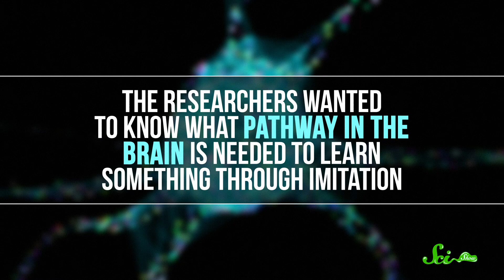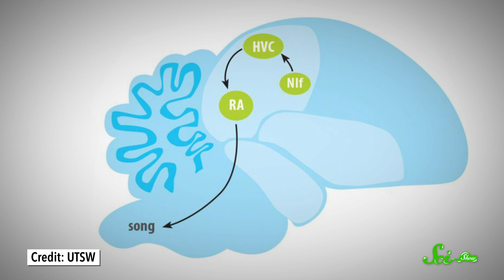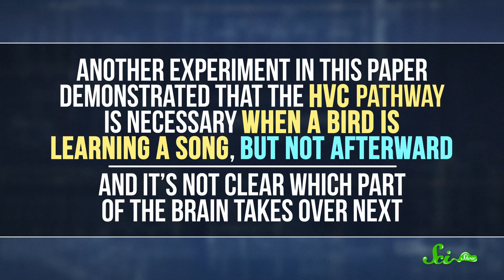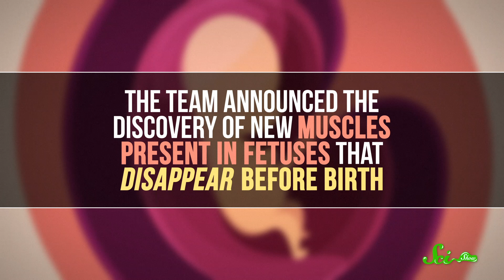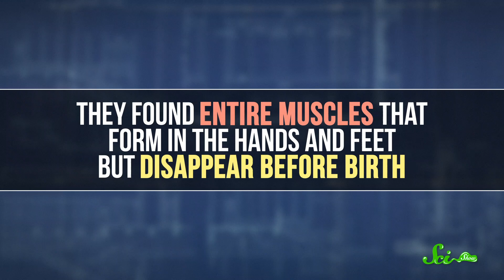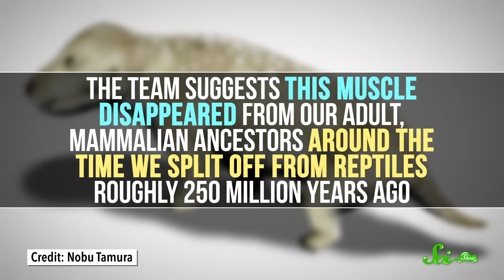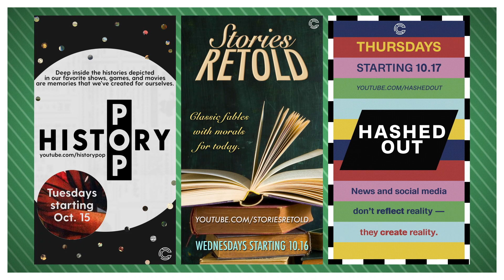We Taught Birds to Sing by Altering Their Brains | SciShow News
We can now implant memories into birds’ brains to teach them how to sing, and human fetuses have a couple muscles that disappeared from our adult ancestors over 200 million years ago.